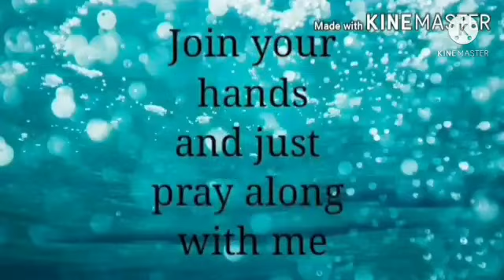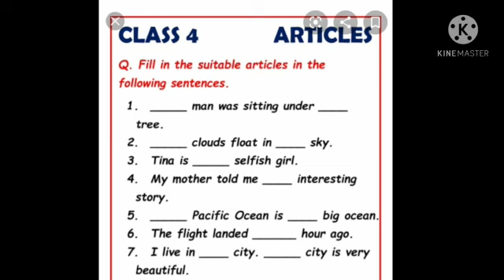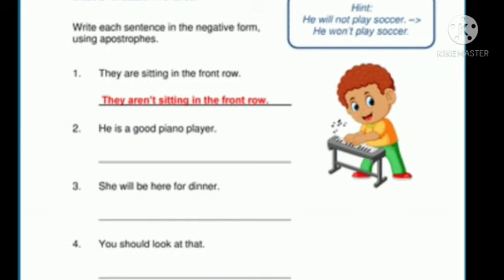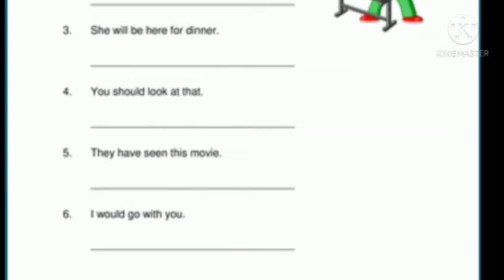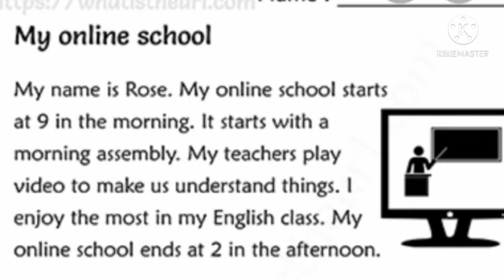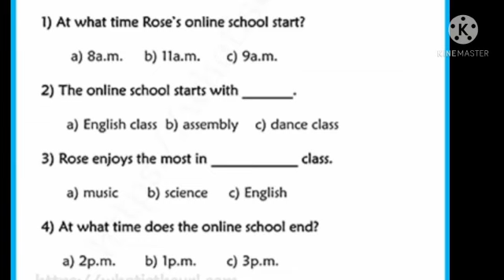15/03/2021 STD 4 English